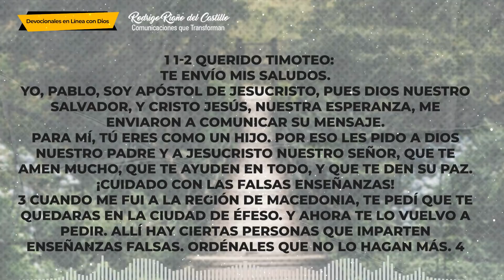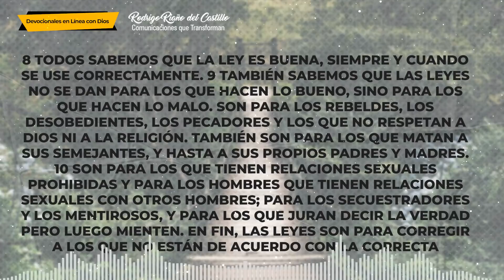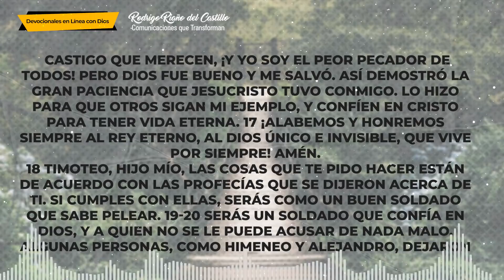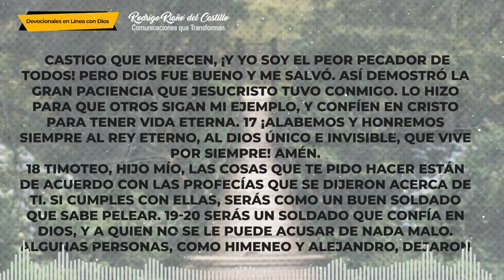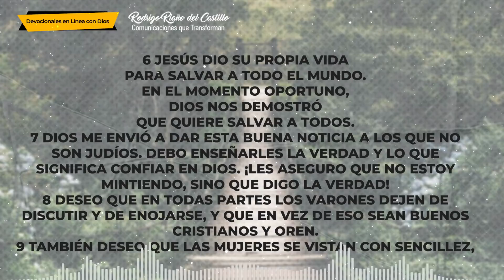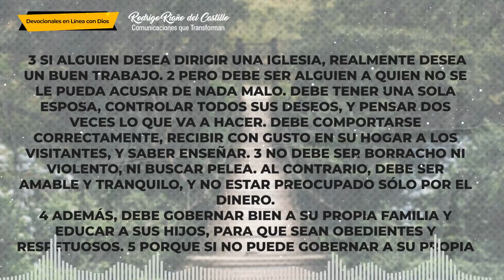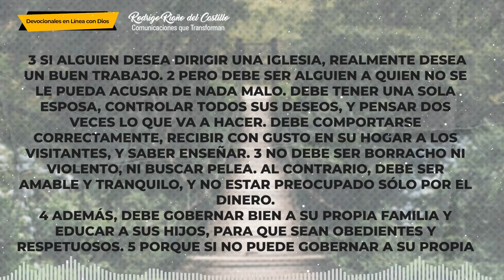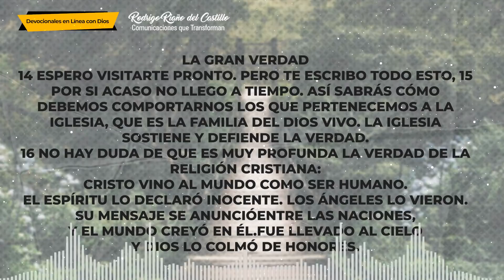LA BIBLIA EN UN AÑO/Día 124 1 Timoteo: 1-3